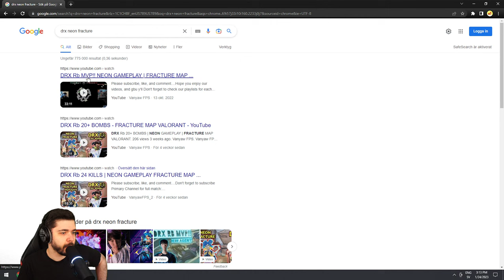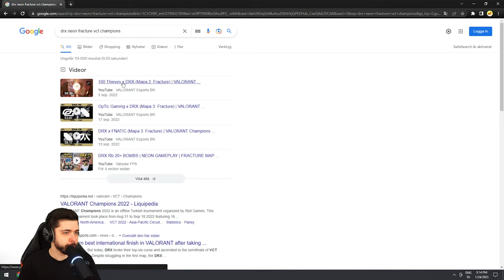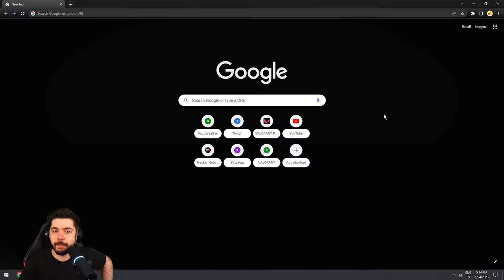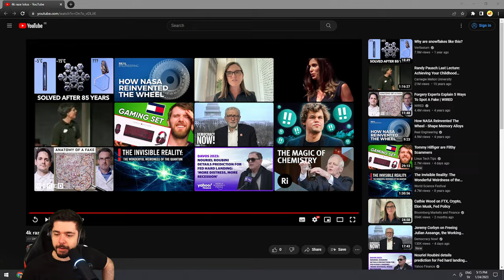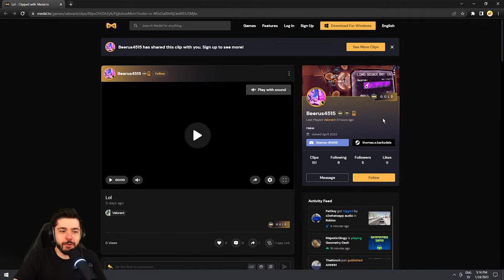🔴 Cypher Playing Peak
🎯 Crosshair code: 0;s;1;P;c;1;o;0.783;f;0;0l;4;0a;1;0f;0;1t;0;1l;0;1o;0;1a;0;1m;0;1f;0